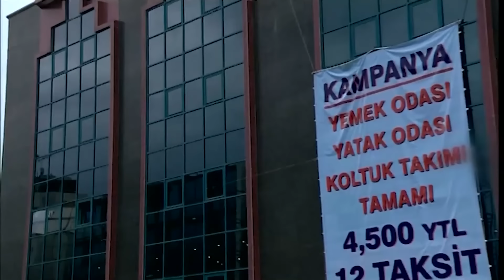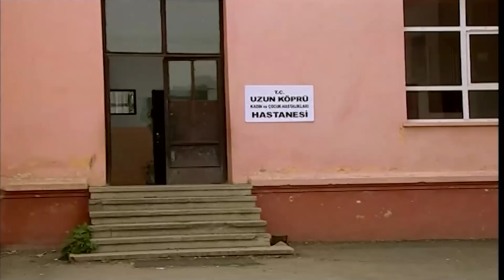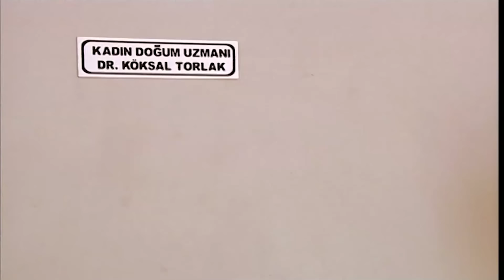الرزق - فيلم تركي مدبلج للعربية | Rızk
زوج وزوجة كانا يرفضان الإنجاب بسبب ضيق الحالة المادية ، ويطمحان لتوسيع عملهما قبل الإنجاب خوفا من التقصير على الطفل
وكانا يرفضان كلام الأم الذي تكرره دائما عن الرزق الذي يأتي مع الطفل
في يوم من الأيام وبلحظة تتغير حياتهما وتزداد المبيعات بشكل مفاجئ ليكتشفا أن الزوجة حامل
لكنهما مع ذلك كانا رافضان للطفل وانفقا على الإجهاض
لكن الموقف الذي حصل مع الزوج غير كل شيء وأكد كلام الأم و غير رأي الزوجة

Rızk - TV Filmi